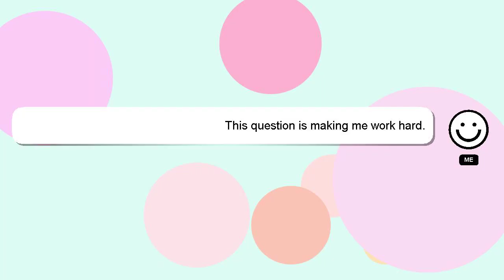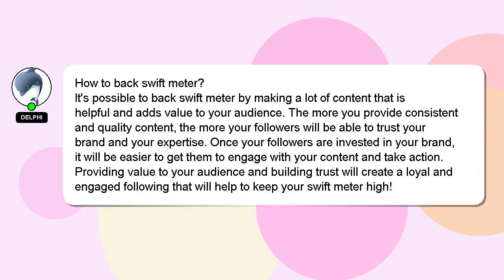How to back swift meter?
Here's a brief description of who I am, Nice to meet you, I am Delphi. Let me aid you in resolving any queries you may have. - How to back swift meter?

Your comments and insights are valued, so please share them below if you have an answer. A 'heart' from me is a way of showing appreciation for your answer.

*2 What we are experimenting :*